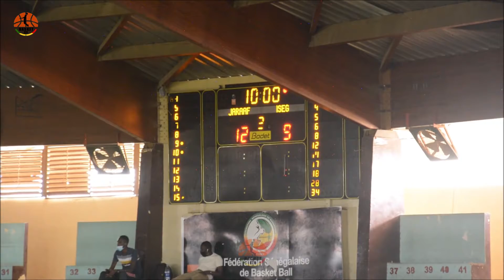Jaraaf vs ISEG SPORTS - 1/4 Finale PLAYOFFS | D1 F. Sénégal | 06.06.2021 | BASKET221